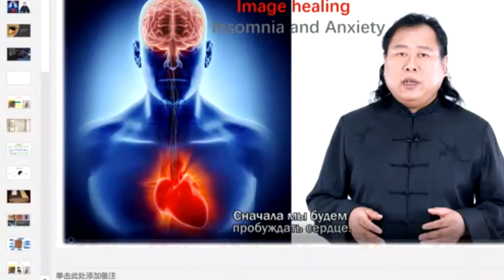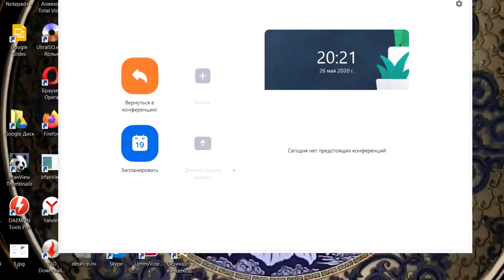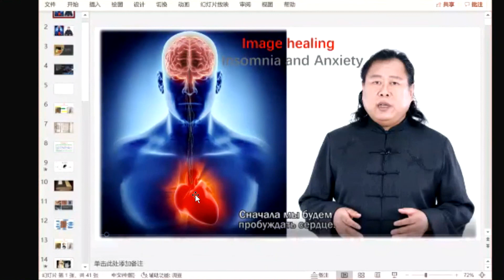✿Xu•Mingtang—26.05.2020—Online★Image•Therapy—For Insomnia★Anxiety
Профессор Сюй Минтан — Он-лайн Имидж-Терапия при Бессоннице и Тревожности  (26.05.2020).

© Все части данного видео являются собственностью © Xu Mingtang (Сюй Минтан).

P.S.
В связи с установленными ограничениями на трансляцию "Авторского курса" Сюй Минтана (Xu Mingtang) со стороны организаторов,
качество видео-потока отдельных фрагментов снижено.